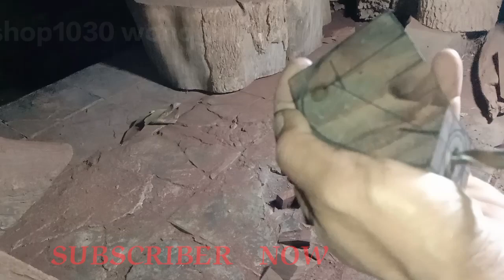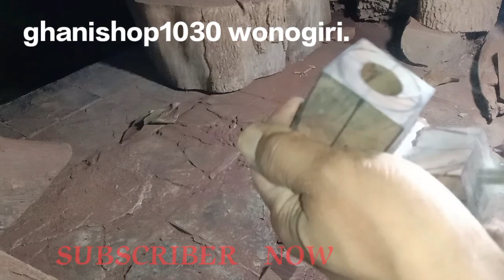cara pembuatan kerajinan kayu rustic model sarang lebah#kayu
Vidio ini berisi tentang cara pembuatan kerajinan kayu rustic model sarang lebah
bahan yang di gunakan akar kayu sonokeling